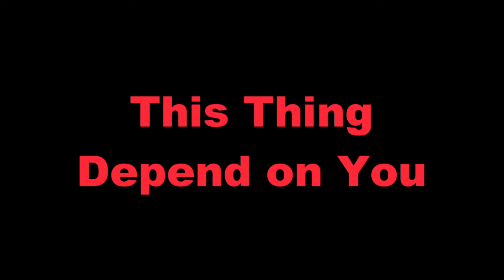10 Best Motivational Quotes (in Nepali) | Inspiration | Nepali Motivational Video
Hello Friends,
                      10 Best Motivational Quotes (in Nepali) | Inspiration | Nepali Motivational Video
In this video I am trying to do motivate to you. I hope you have motivate too.

Thank you my friends for love and support. Stay with me.